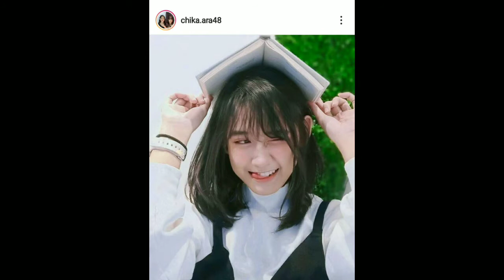Ara JKT48 Dikeluarkan dari Member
Terimakasih